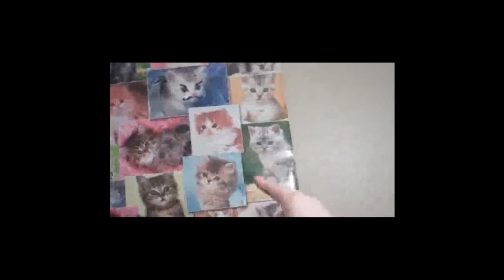[3.17] Interview with HeteroHomo Porn star.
Doing this video just ruined anything attractive about me.

Thumb me, love me, comment me, let's tip back some drinks.